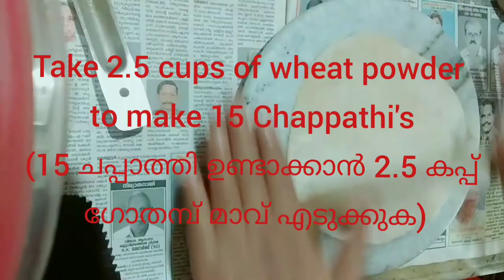Pathanjali | atta #2 How to make soft Chappathi using simple methods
Pathanjali atta, sugar, Oil, hot water, salt